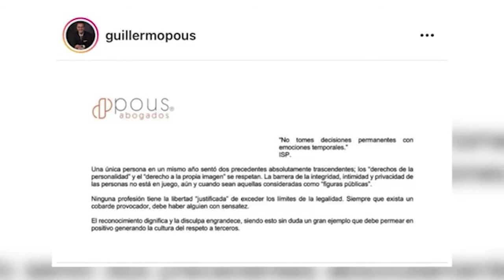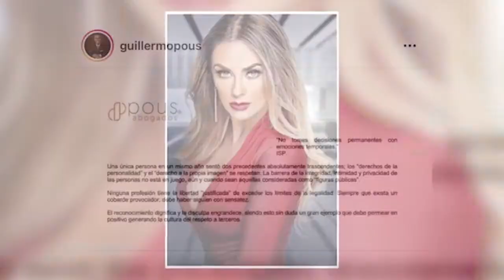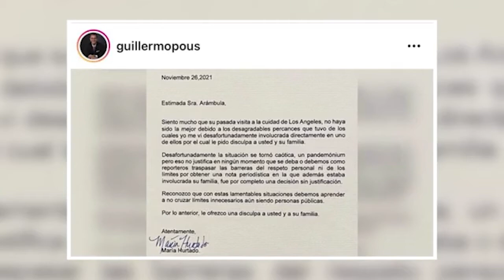Eiza González termina su relación con con Paul Rabil